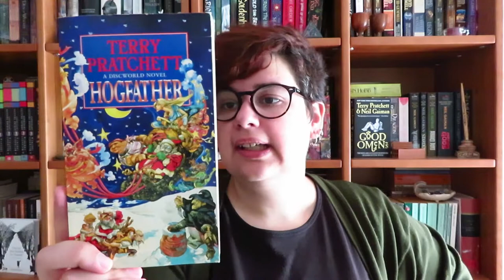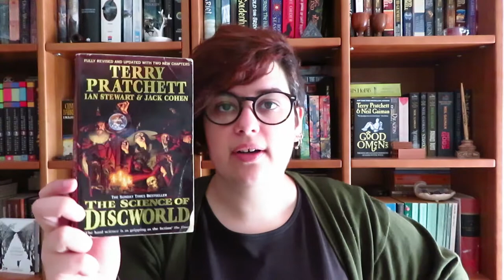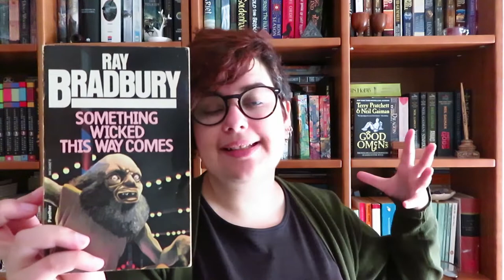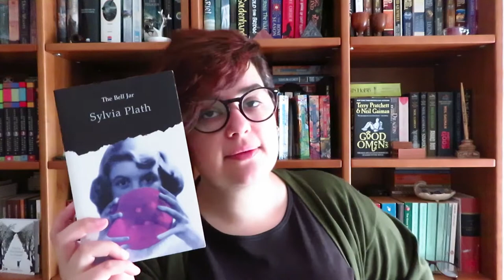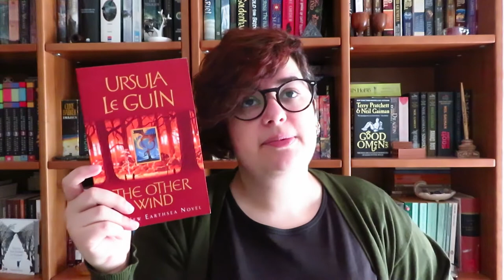Mais uma Previsão de Leituras de 5 Estrelas!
Em Dezembro fiz um vídeo em que previa 7 leituras de 5 estrelas, hoje volto a escolher outros 7 livros.

📚 Livros mencionados!
- Books of Blood de Clive Barker
- Hogfather (Discworld) de Terry Pratchett
- The Science of Discworld de Terry Pratchett
- Something Wicked this way comes de Ray Bradbury
- Insomnia de Stephen King
- The Bell Jar de Sylvia Plath
- The Other Wind de Ursula Le Guin